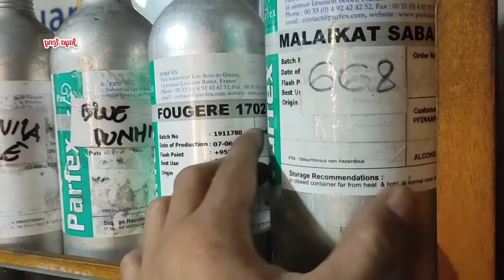SANGAT WANGI PARFUM POLO SPORT !! SANGAT MENGGODA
SANGAT WANGI PARFUM POLO SPORT !!
SANGAT MENGGODA

Aroma wangi yang enak
Parfum Refill
Aroma seger
Aroma tahan lama
Enak dipakai
Bibit parfum non alkohol
Bibit murni
Video hanya sekedar hiburan,,

Music rekomendasi YouTube